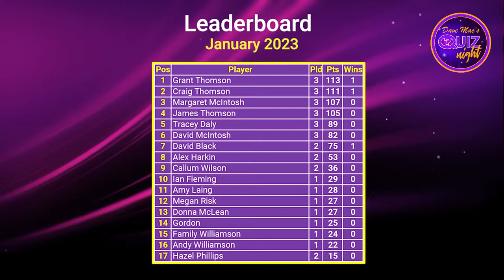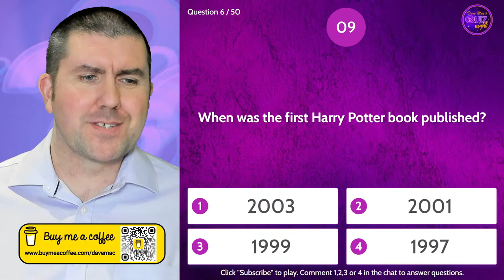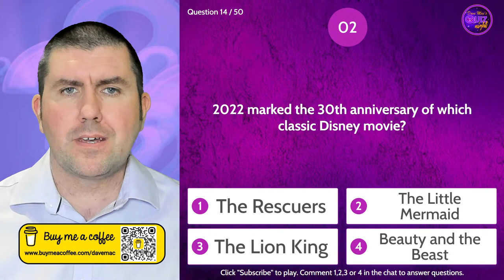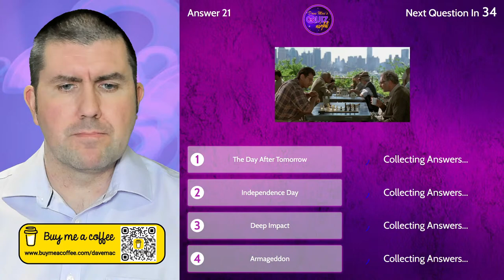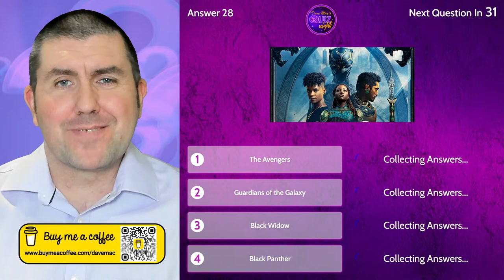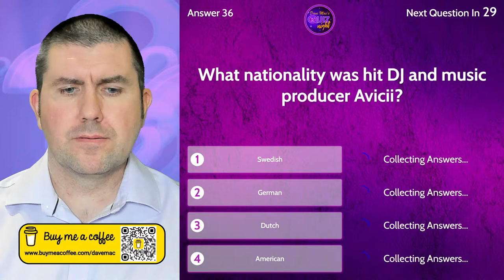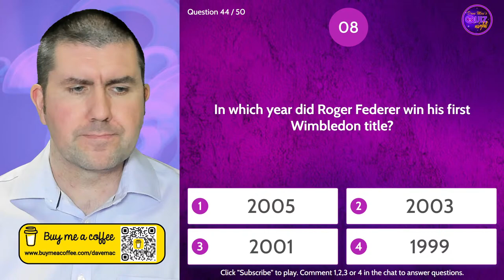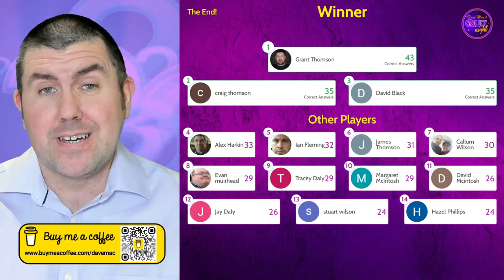🔴Tuesday LIVE INTERACTIVE Quiz | First of 2023!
Join us for the first LIVE quiz of 2023.